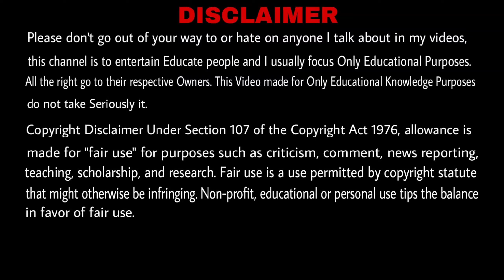Why All Blade Has Same Design | सभी कम्पनीया Blade एक जैसा ही क्यूँ बनाती है ? Facts - FameTechz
In this video we discuss about that Why All Blade Has Same Design, सभी कम्पनीया Blade एक जैसा ही क्यूँ बनाती है ? all companies ek jaisa hi Blade ka shape kyu banate hai, especially regarding science facts and so more interesting facts..🌍🌎
Let's explore intresting Facts video about Captcha.